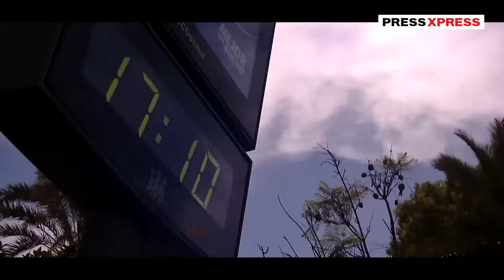Heatwave and Blazes Across Western Europe | Press Xpress